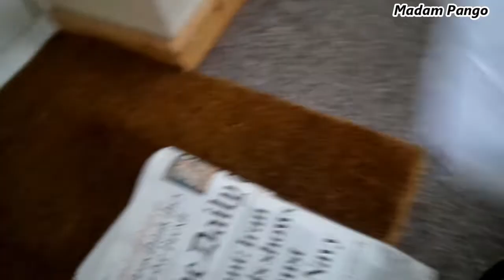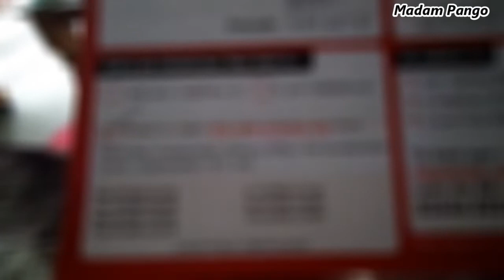HOW TO GET FIT : GREENHEAD PARK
Part of our daily excercise is walking with our dog.